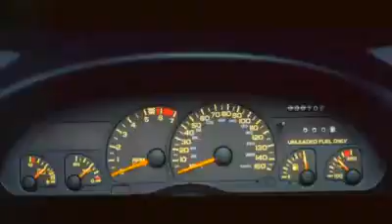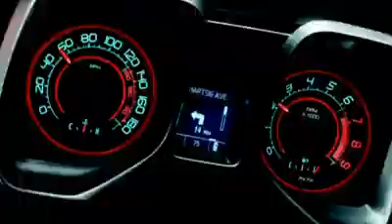Chevrolet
Chevrolet with Frontier Chevrolet